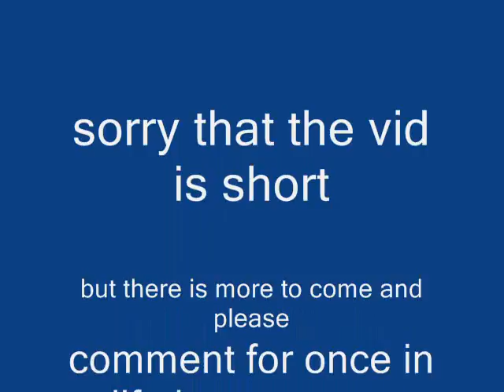ipod nano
hgfh